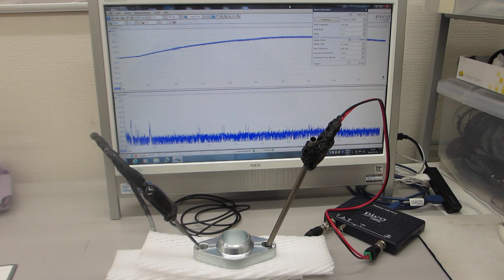メガヘルツの超音波発振制御と表面弾性波（超音波システムの開発技術）